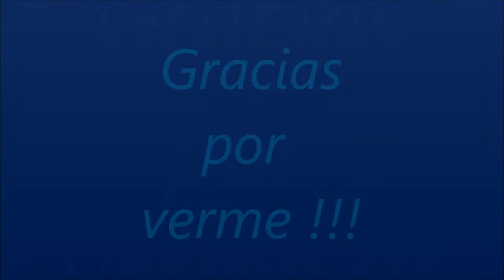1068.- '' Respuesta a Iker Urkiaga '' ( Facebook )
'' Respuesta a Iker Urkiaga '' ( Facebook )